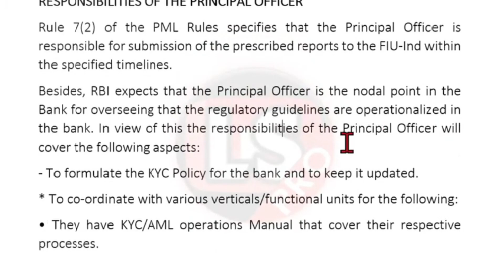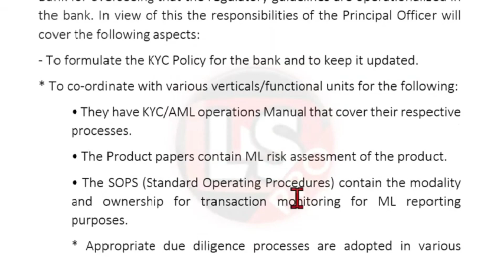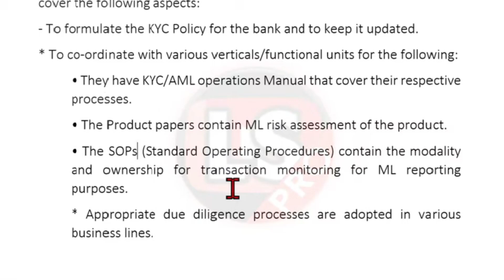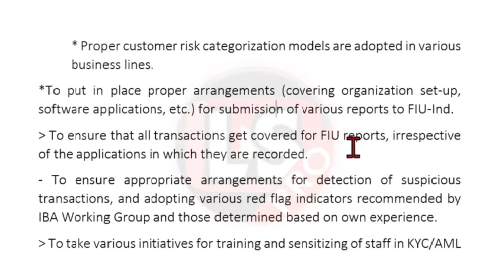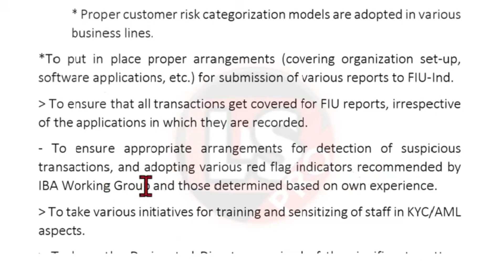KYC and AML Certification | IIBF Certification | Memory Based Content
Welcome to the Learning Sessions certification channel. This is Ashish sir's class on KYC/AML in this video responsibility of principle officer will be discussed. So, watch these videos until the end so that no important concept is missed by you.

😀CERTIFICATION Full Courses Videos:
👉Full Videos
👉Chapter-wise Questions
👉Mock Tests
👉ePDF Notes